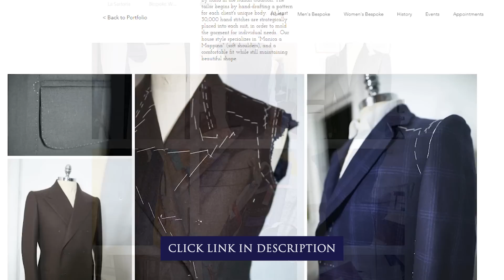Bespoke Suit Fitting With Eric Jensen ✂️ | Kirby Allison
Kirby Allison and Eric Jensen, of Stefano Bemer, conduct the first fitting of a new bespoke suit. In 2009 Eric Jensen followed his passion to learn the old world tradition of bespoke tailoring, by attending a prestigious school under a celebrated Italian maestro, Luigi Gallo.  Eric graduated from Maestro Gallo's school, receiving his Master Tailor certificate, and he spent 4 additional years as an apprentice to tailor Chris Despos in Chicago.

Now located at 475 Park Ave in New York City, Eric is one of the last American-based tailors to carry on the bespoke tradition.  He continues the art of tailoring in it's purest form, hand-drafting each client’s unique body pattern and molding canvas to the specific shapes and curves of the body.  At least 30,000 strategically placed hand stitches go into the making of each suit.